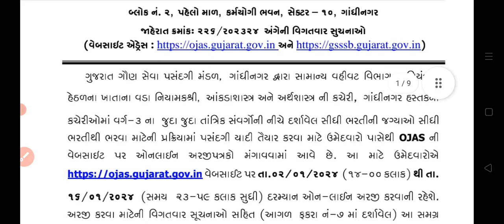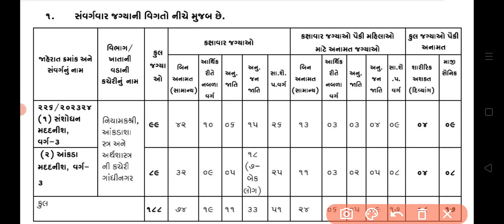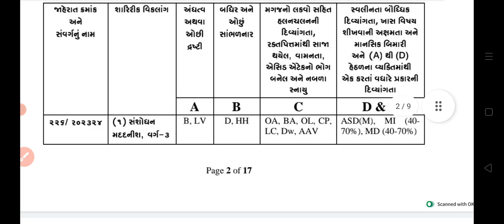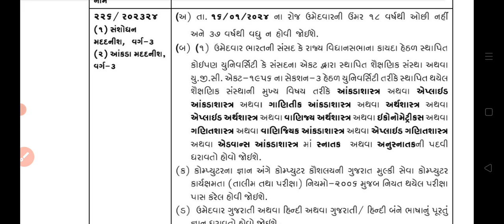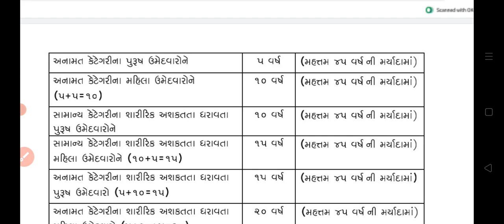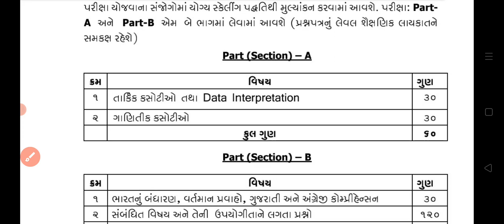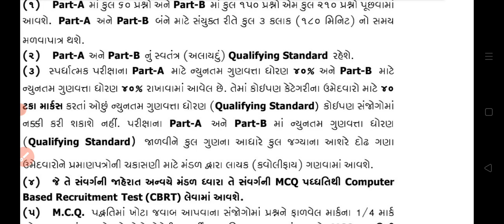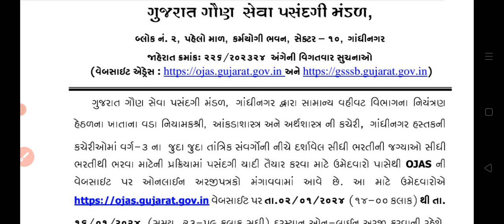GSSSB દ્વારા સંશોધન મદદનીશ વર્ગ -3 અને આંકડા મદદનીશ વર્ગ -3 ભરતી 2024 //જાણો સંપૂર્ણ માહિતી.